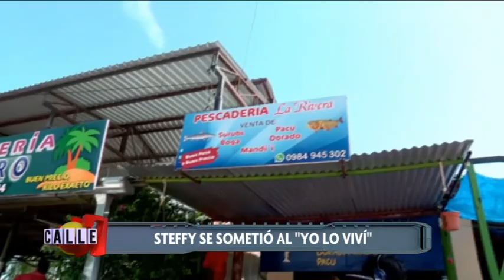Calle 7 Paraguay | 13 04 22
¡¡Programa completo!!